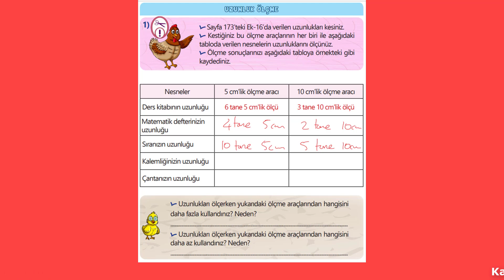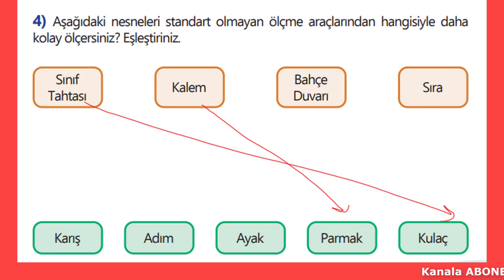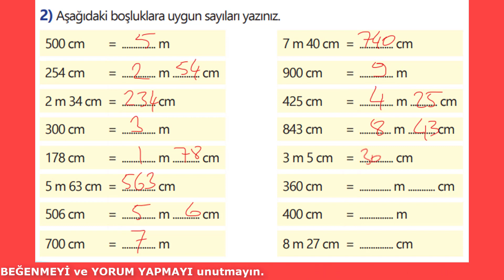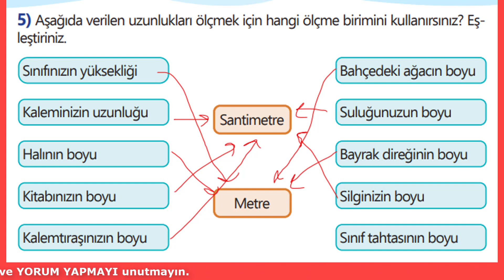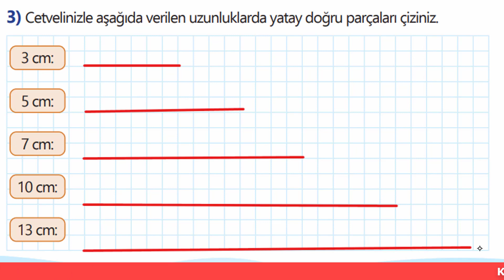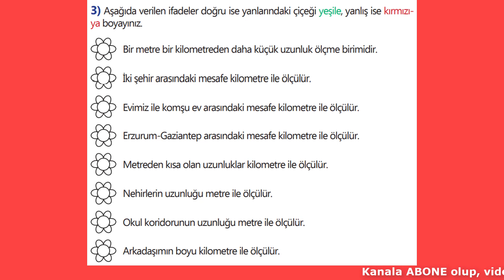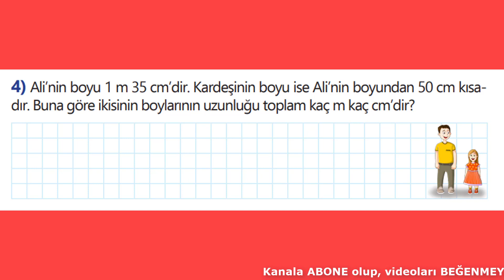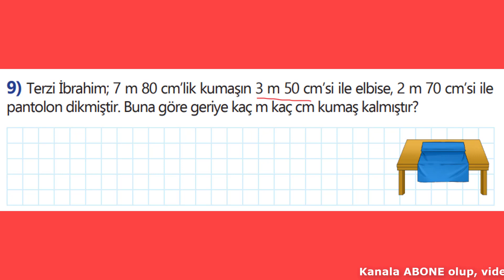3. SINIF MATEMATİK ÇALIŞMA KİTABI 6. ÜNİTE SAYFA 130, 131, 132, 133, 134,135,136,137,138,139,140,141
3. sınıf matematik çalışma kitabı 6. ünite uzunluk ölçme konusu 130, 131, 132, 133, 134, 135, 136, 137, 138, 139, 140 ve 141. sayfa sorularının çözümleri. matematik #3.sınıf derskitabı yeninesil evödevi uzunlukölçme #6.ünite